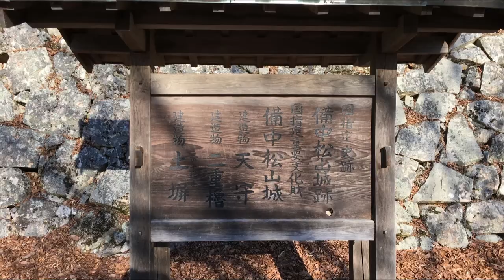現存十二天守に行こう！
江戸期以前に造られ現在まで残っている天守は全国でも12棟しかありません。現存十二天守と呼ばれるこれらの天守を全部紹介します。